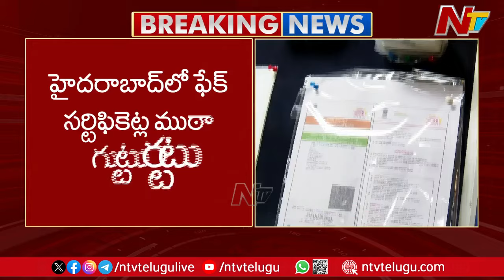Hyderabad : భారీగా నకిలీ ఓటర్ కార్డులు, ఆధార్ కార్డులు స్వాధీనం | NTV